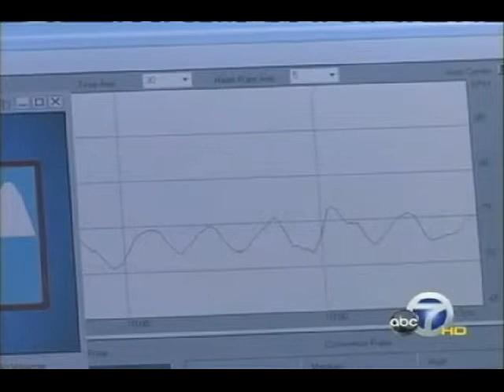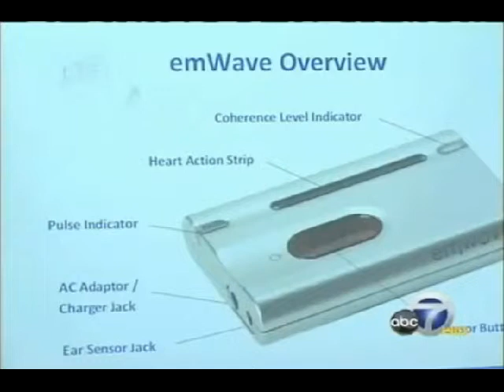ABC News on Solving Stress in the work place